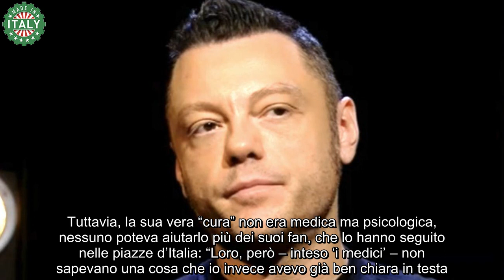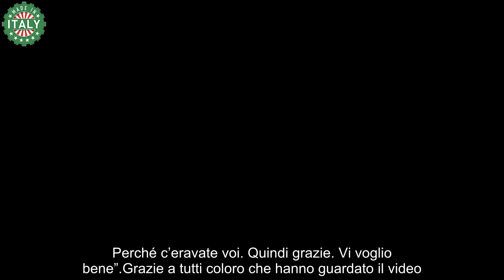Tiziano Ferro, la rivelazione choc ai fan “Mi hanno trovato un nodulo alle corde vocali”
Tiziano Ferro ha lasciato i suoi fan senza parole facendo una rivelazione sconvolgente. Reduce dal tour che lo ha visto esibirsi nelle piazze di Milano e Napoli, il cantante di Latina ha rivelato una diagnosi che avrebbe potuto fermare molti: un nodulo alle corde vocali. Nonostante il parere dei medici, Tiziano Ferro ha deciso di esibirsi, dimostrando un coraggio ed una dedizione senza pari.

“Mi hanno trovato un nodulo alle corde vocali”, – ha spiegato Tiziano Ferro, confermando che la diagnosi era già nota al cantante prima dell’inizio del tour, ma nonostante ciò, ha deciso di andare avanti. “Io su quel palco ci sarei morto piuttosto che mollare e non dare il massimo in ogni singola città”, ha dichiarato nel lungo testo a corredo del suo video. Il cantante ha paragonato la sua situazione a quella di un calciatore che deve affrontare un campionato con un tendine lesionato. Nonostante la necessità di un intervento e un lungo periodo di recupero, Ferro non si è lasciato abbattere.